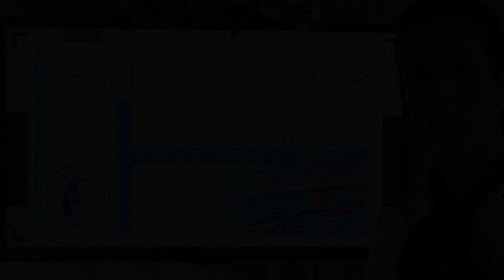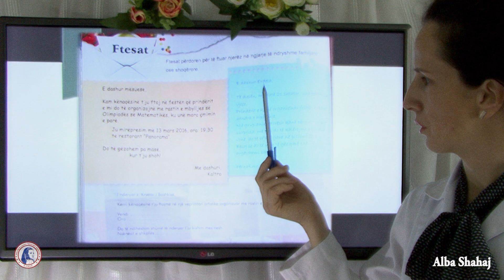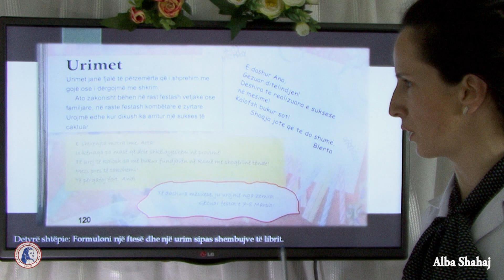Ftesa, urimi, Gjuhë shqipe VI, Mësuese: Alba Shahaj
Shkolla 9-vjeçare "Hillary Clinton" - Kamëz
Lënda: Gjuhë shqipe VI
Tema: Ftesa, urimi
Mësuese: Alba Shahaj